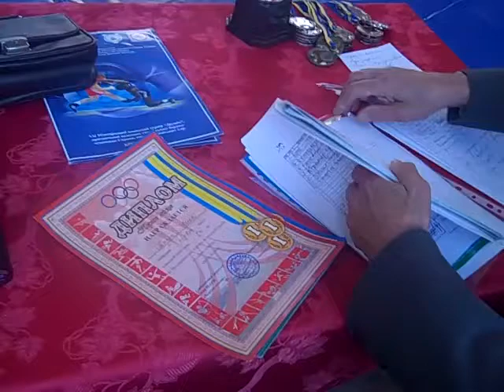nagragdenie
Created on Октябрь 25, 2010 using FlipShare.